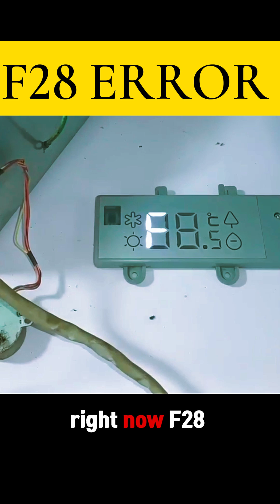Inverter AC F28 Error Meaning | Compressor Wiring vs Jammed Compressor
In this video, I explain and diagnose F11 and F28 error codes in a Haier 1-ton inverter mini split air conditioner.
Both errors look similar but are technically different, and misunderstanding them often leads to unnecessary PCB replacement.

🔧 What you will learn in this video:

Difference between F11 error vs F28 error

How to read outdoor PCB LED blink codes

F28 → 19 blinks

F11 → 18 blinks

How to confirm whether indoor & outdoor PCBs have the same fault

Meaning of F28: Loop / Station Detect Error

Why F28 appears due to:

Compressor wires disconnected

Wrong U-V-W wiring

Burnt or broken compressor cables

Meaning of F11: Compressor deviation from normal

Why F11 appears due to:

Weak compressor winding

Mechanically jammed compressor

How to test IPM voltages properly

DC bus voltage ~319V

U-V-W pins ≈ 14–15V

How to decide whether the fault is:

IPM / Outdoor PCB

OR compressor itself

Final confirmation that motherboard is OK and compressor is faulty